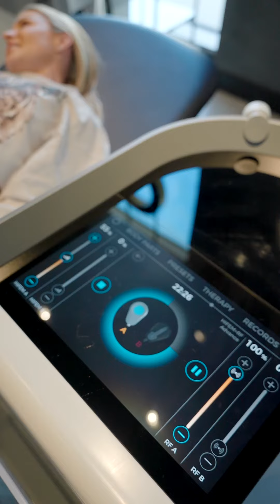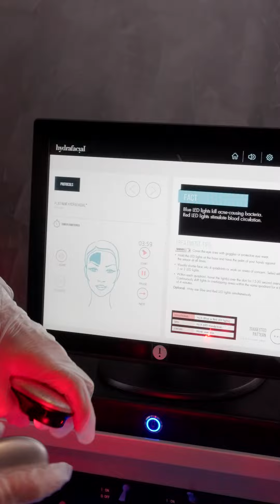Welcome to CLNQ Deansgate Square, Manchester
We welcome you to our flagship clinic in Deansgate Square, Manchester.  We offer a wide range of wellness, medical, aesthetic and surgical treatments including: Morpheus8, Emsculpt Neo; Hydrafacial; Laser Mole Removal; Peels; Laser Hair Removal; Ozone Therapy; Vitamin Drips; Private GP; Cosmetic Surgery; Hyperbaric Oxygen; Lanluma; and much more. The clinic is located at the entrance to South Tower. Our team of doctors and therapists are available to assist with your wellbeing and aesthetic needs.